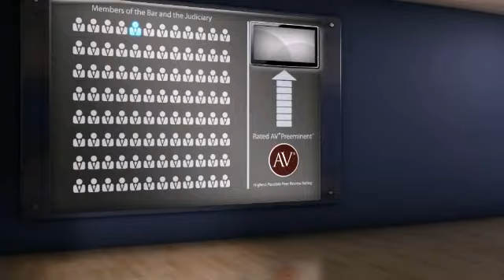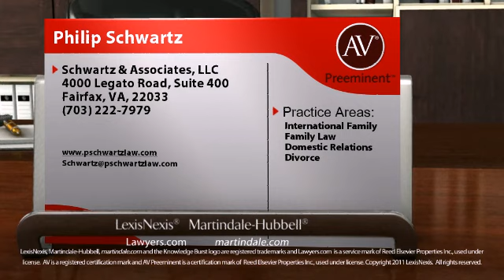Philip Schwartz Fairfax VA, International Family Lawyer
Philip Schwartz  of Schwartz & Associates, LLC 4000 Legato Road, Suite 400, Fairfax, VA, 22033. Practice areas include International Family , Family Law, Domestic Relations and Divorce.
For more than 130 years, lawyers have relied on the AV® Preeminent™ rating while searching for their own expert attorneys. Now anyone can depend on this important, trusted rating. The Martindale-Hubbell® AV® Preeminent™ rating is the highest possible rating for an attorney for both ethical standards and legal ability. This rating represents the pinnacle of professional excellence. It is achieved only after an attorney has been reviewed and recommended by their peers - members of the bar and the judiciary. Philip Schwartz  has achieved an AV® Preeminent™ Rating from Martindale-Hubbell®.